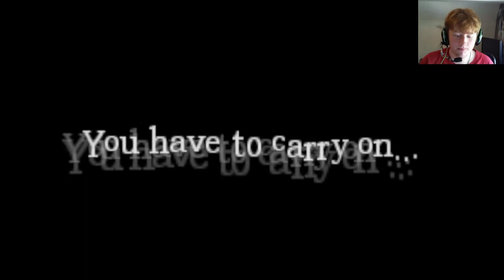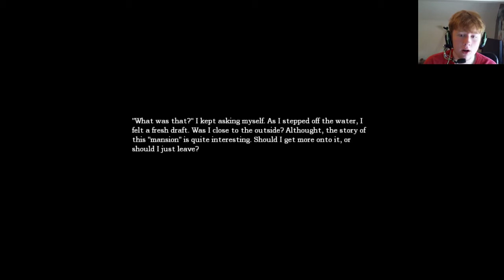Antiwuity part 2 CO OP